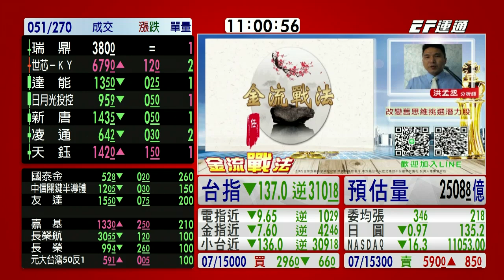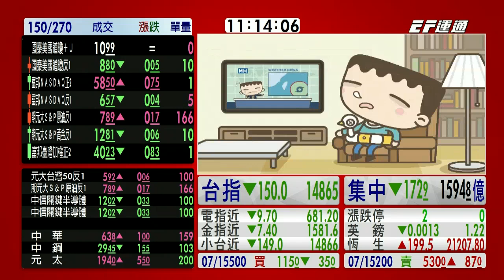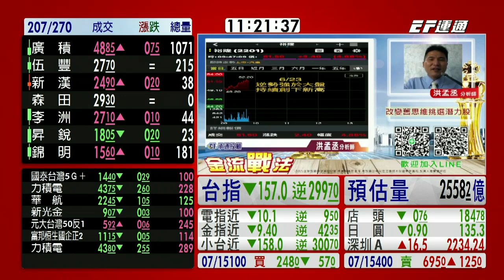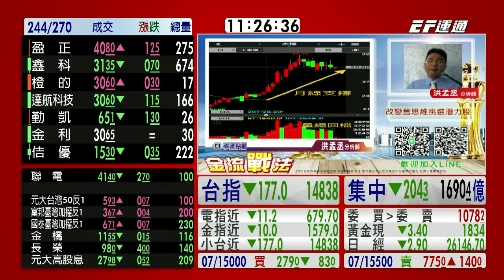20220623 1100 洪孟丞 金流戰法